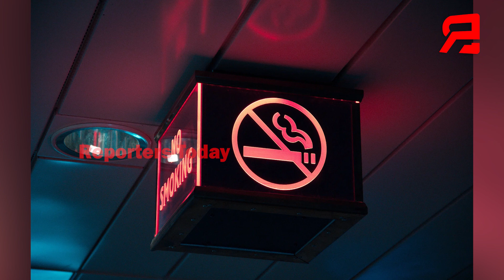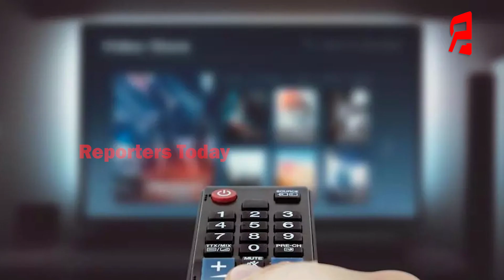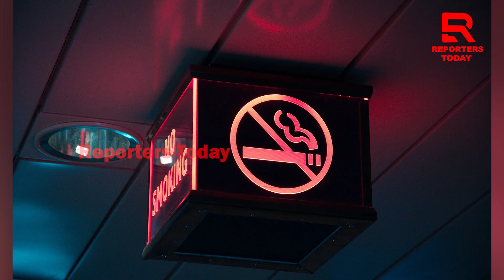ଓଟିଟି ପ୍ଲାଟଫର୍ମ ପାଇଁ ତମାଖୁ ନିରୋଧୀ ବାର୍ତ୍ତା ବାଧ୍ୟତାମୂଳକ